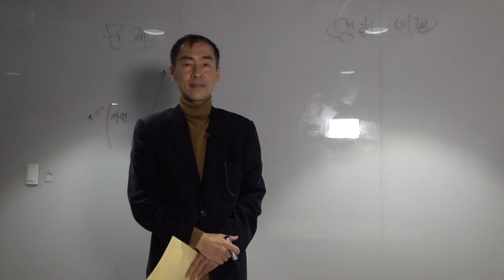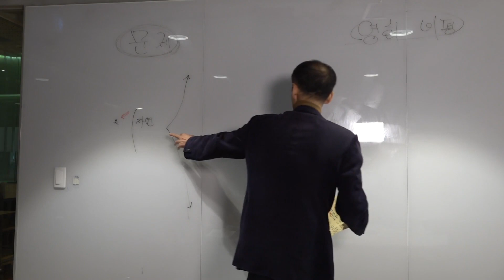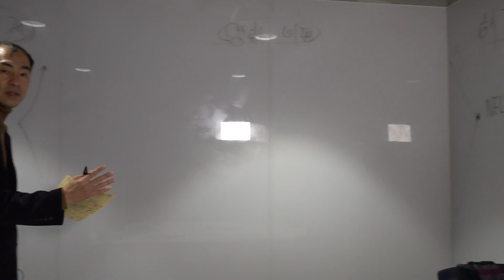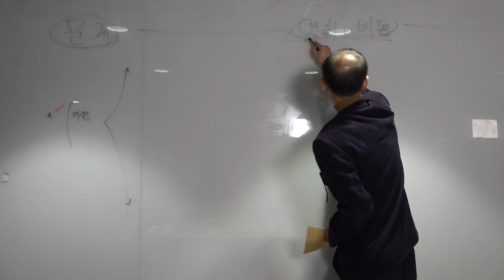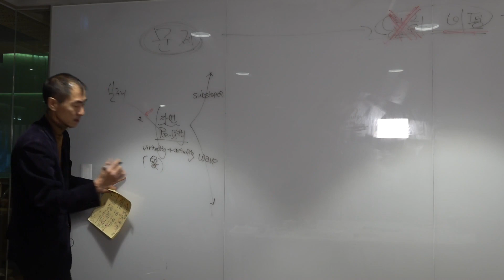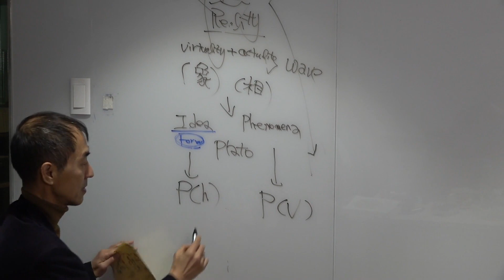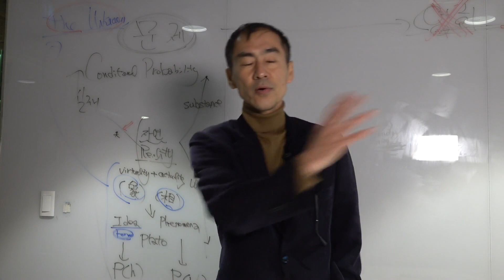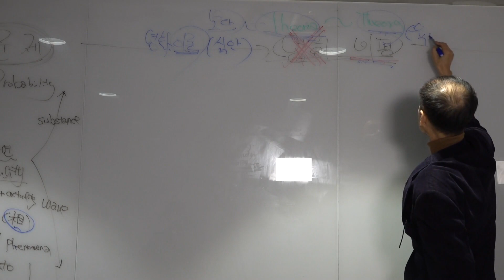특집! 이미지~지식 마스터클래스 3강 - 강한섭 영화평론가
참고 :
- 라스트필름스쿨 유튜브 채널 라스트필름스쿨 - YouTube